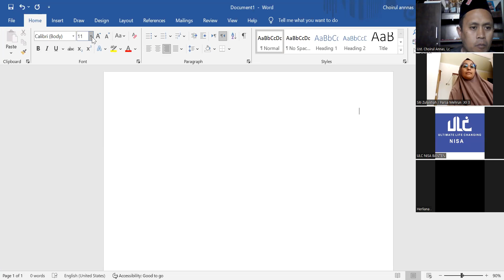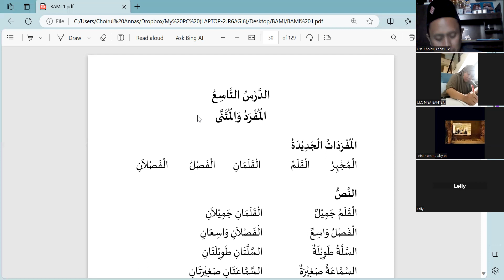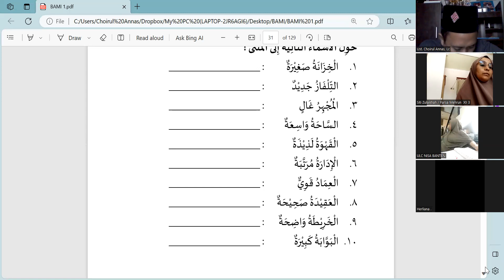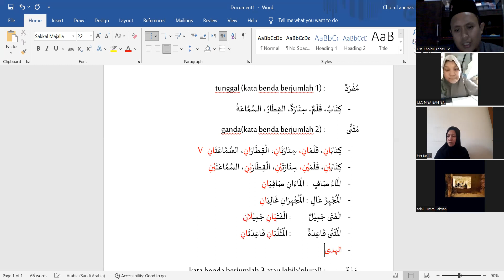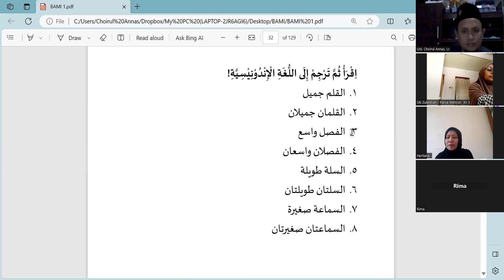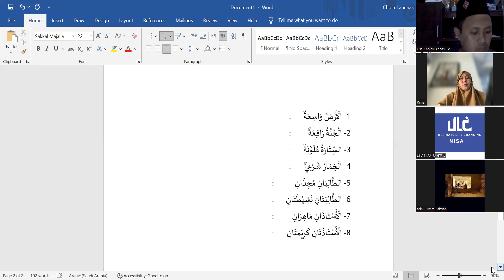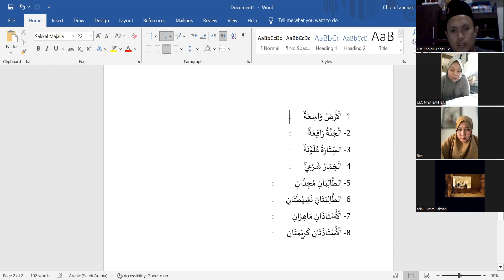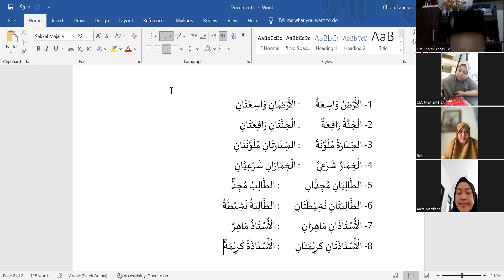Kajian kitab Bab Mufrad Mutsanna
kajian kitab bahasa arab FOSIS menggunakan kitab BAMI